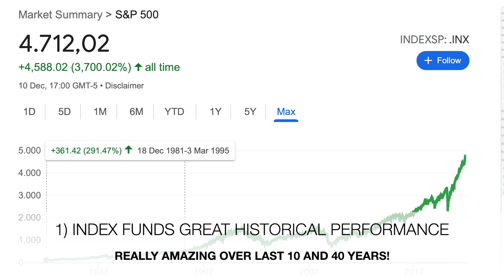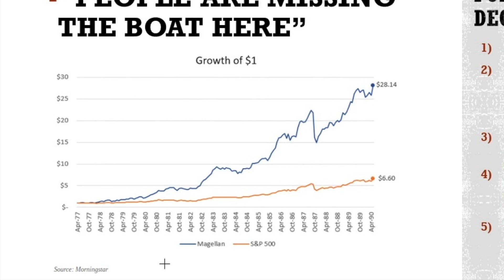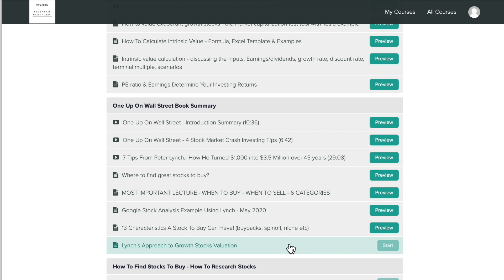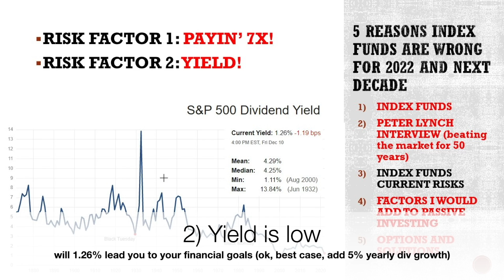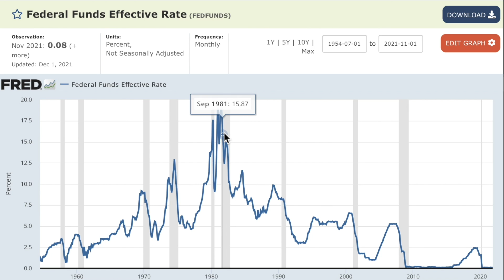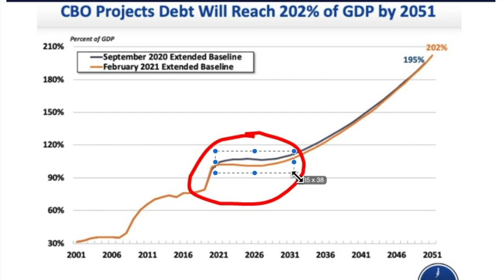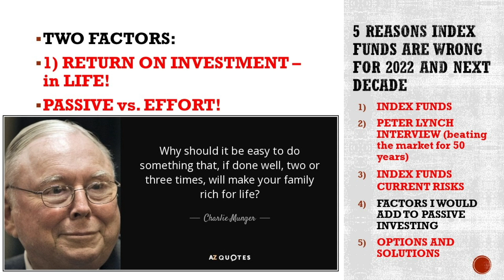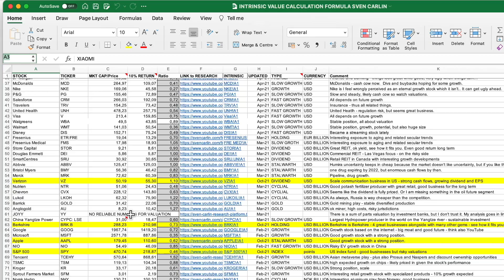5 Reasons Index Funds Are Not Great For 2022 (Peter Lynch: MISSING THE BOAT)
Index funds have dominated the investing environment over the last decades. This is because passive investing did really good. But the current index fund environment is opposite to the environment when those investing got to the currently proclaimed great returns. Therefore, index funds might not be a great risk reward investing option for ahead.

0:00 Index Funds
0:17 Index Funds Performance
1:38 Peter Lynch Fidelity
5:20 Risk And Reward
5:39 Index Funds Price 2022
7:50 Low Yield
8:54 The FED
10:18 Capitalization Weight
12:14 Passive Investing Trend
14:06 Improve Index Funds
16:27 Investing Solutions

I am also a book author:
Modern Value Investing book: